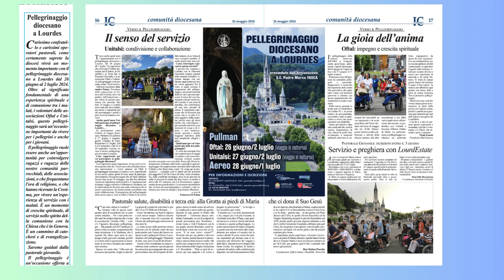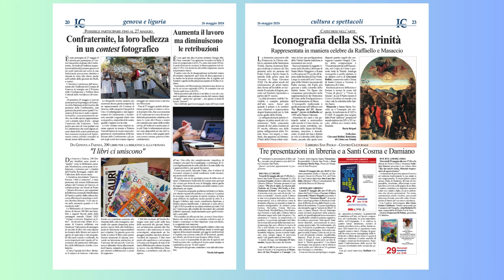Rassegna Il Cittadino n. 19-2024